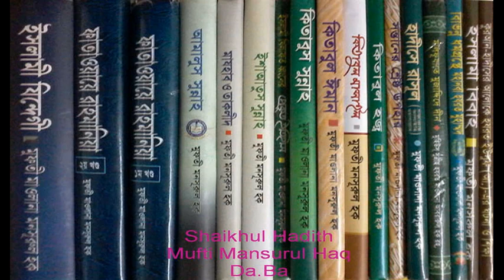Mufti Mansurul Haq মাদরাসার প্রয়োজনীয়তা - মাহফিল-25.08.17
জামিয়া রাহমানিয়া,রাহমানিয়া মাদরাসা